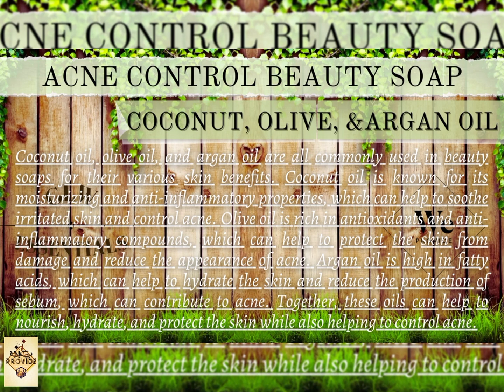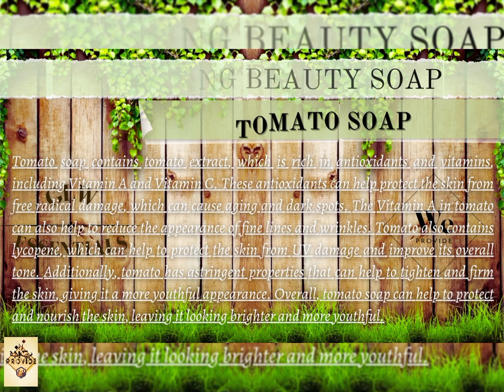GLW ESSENTIAL SOAPS _(2K)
The soap collection being described includes several different types of soaps, each made with a unique combination of ingredients. Some of the soaps contain charcoal and coconut oil, while others have ingredients such as lemon and honey, moringa, coconut and olive oil, argan oil, papaya and kojic, carrot, and tomato. These soaps may offer a variety of benefits depending on the ingredients used, such as exfoliating, moisturizing, and brightening the skin.